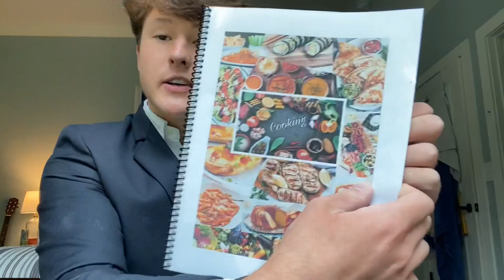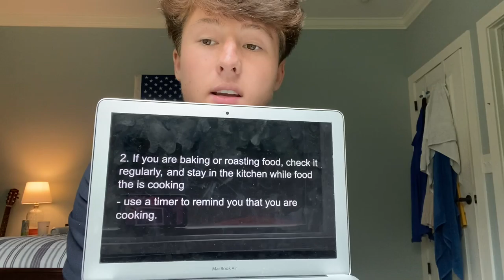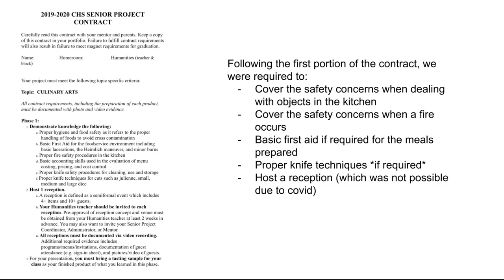Senior Project Video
Senior project cooking video